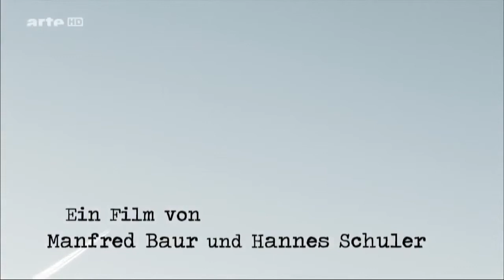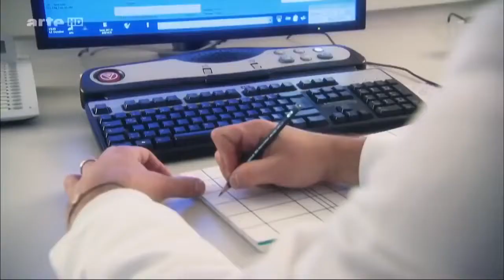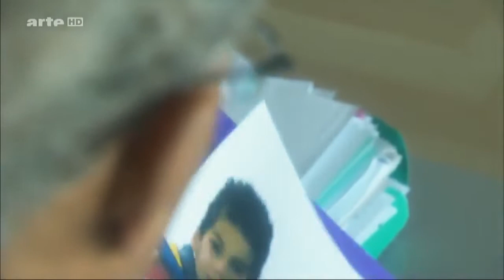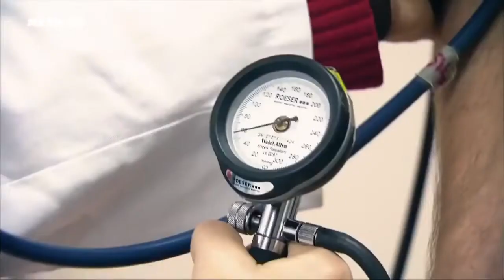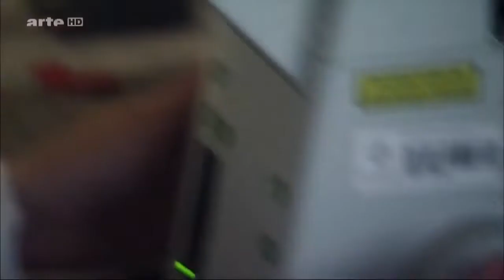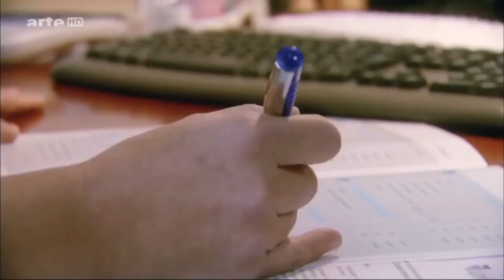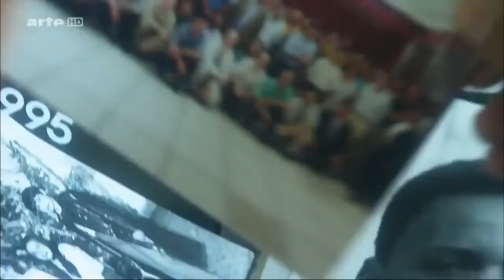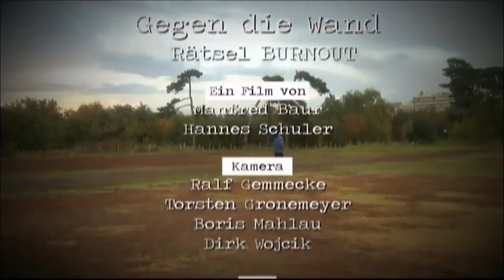Gegen die Wand Rätsel Burnout die überforderte Gesellschaft DOKU HD NEU 2022